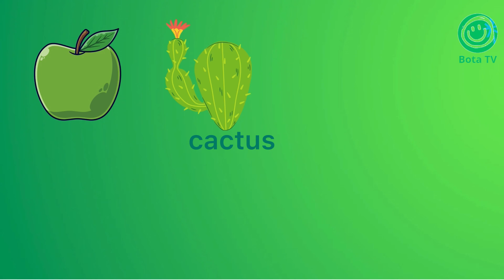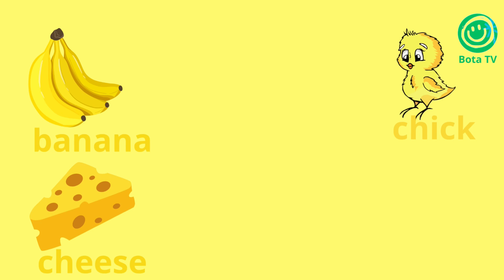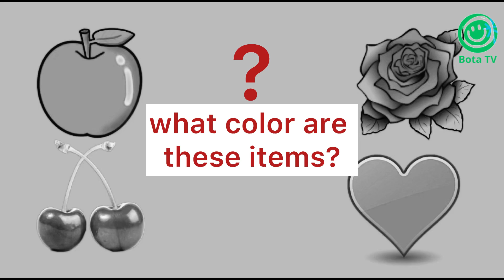Ағылшынша түстерді үйрену балаларға| Учим цвета на ангийском | Learn colors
Түстер ағылшынша үйрену балаларға арналған дамытқыш. Цвета на английском языке. Learn colors in English. түстер тустep цветадлядетей цветанаанглийском color colors learncolors түстерді үйрету тустер түстер ағылшынша тустер агылшынша цвета на английском учим цвета на английском балалар арнасы балалар каналы kids channel color song детский канал дамытушы мультфильм цвета на английском для детей түстерді үйрену ағылшынша